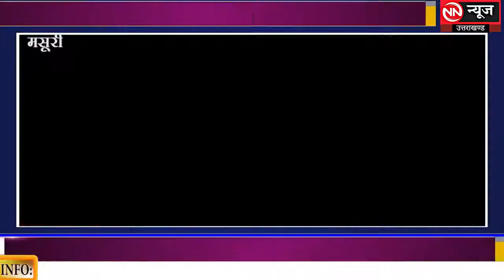मसूरी जिला प्रशासन और पुलिस प्रशासन ने किया माल रोड का निरीक्षण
जिलाधिकारी डा आर राजेश कुमार और एसएसपी जन्मेजय खंडूरी ने आज मसूरी में माल रोड का निरीक्षण किया और अधिकारियों को निर्देशित किया कि माल रोड पर किसी भी प्रकार का अतिक्रमण बर्दाश्त नहीं किया जाएगा जिला अधिकारी ने कहा कि मसूरी में यातायात व्यवस्था के साथ ही पर्यटकों की सुविधा के लिए जिला प्रशासन पूरी तरह मुस्तैद है उन्होंने कहा कि आज मसूरी भ्रमण का मुख्य उद्देश्य यहां की व्यवस्थाओं को दुरुस्त करना है जिलाधिकारी ने कहा कि कोरोना गाइड लाइन के पालन हेतु मसूरी शहर की माल रोड में भ्रमण के दौरान बिना मास्क लगाने वाले पर्यटकों का चालान किया गया साथ ही उन्होंने पर्यटक से अपील की कि माल रोड पर बिना मास के ना घूमें और कोरोना गाइडलाइन का पालन करें उन्होंने शहर के दुकानदारों से भी आह्वान किया कि वह मास्क लगाएं और दुकान में आने वाले पर्यटकों को भी मास्क लगाने के लिए प्रेरित करें जिलाधिकारी ने कहा कि पुलिस प्रशासन को कोरोना गाइडलाइन के पालन के लिए कहा गया है साथ ही पालन ना करने वालों के खिलाफ उचित कार्यवाही के लिए भी कहा गया है